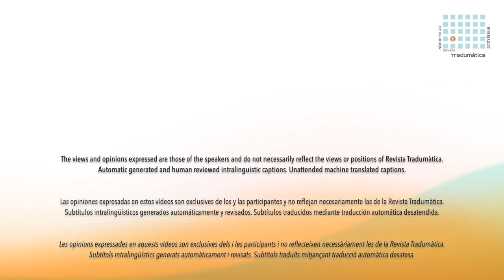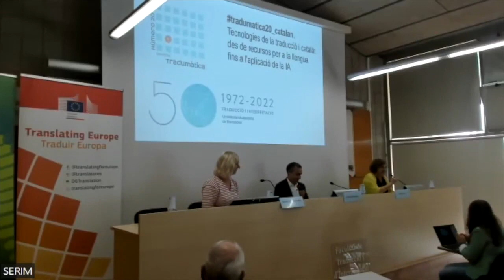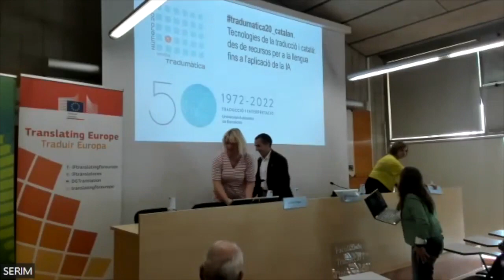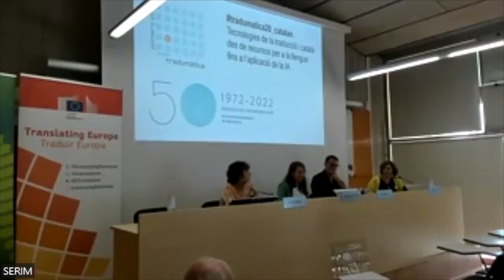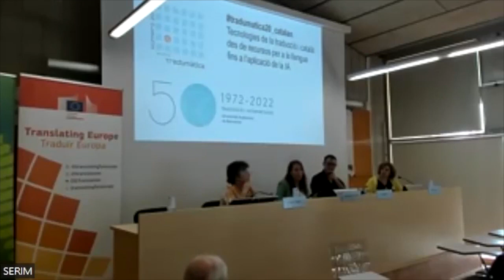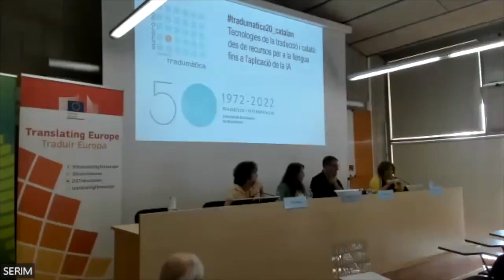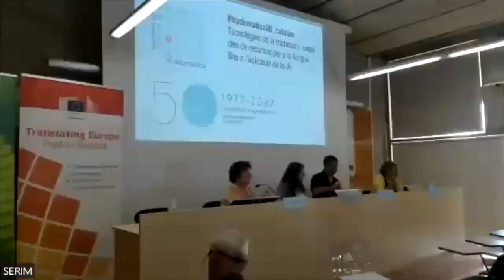tradumatica20_catalan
tradumatica20_catalan. Translation technologies and Catalan
tradumatica20_catalan. Tecnologies de la traducció i català
tradumatica20_catalan. Tecnologías de la traducción y catalán

Chaired by: Olga Torres Hostench
Participants: Marta Villegas, Jordi Mas, Pilar Sánchez Gijón.
Presentede by: Màrius Martínez Muñoz, Mireia Martínez Bou